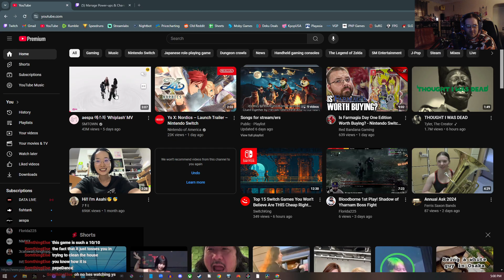Animal Well Part 1 - 10/26/24